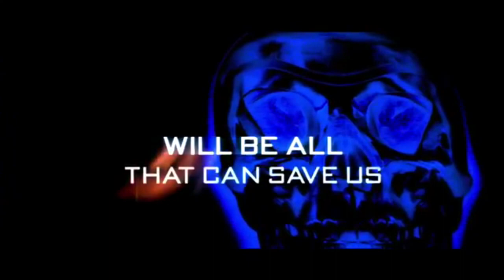MGIC SHORT SHORTS DARK PHOENIX - I JUST CAN'T ANYMORE, JEAN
Anyone else just totally over the X-Men franchise? Anyone else kinda sad they feel that way? Meh. Whatever, there was a Dark Phoenix trailer, so let's drag our heels on over to that